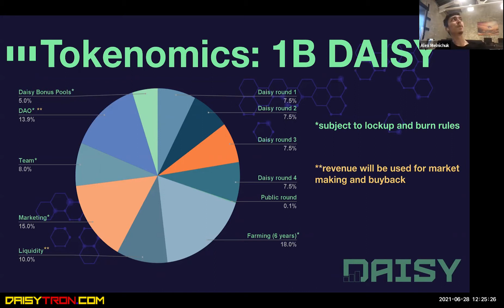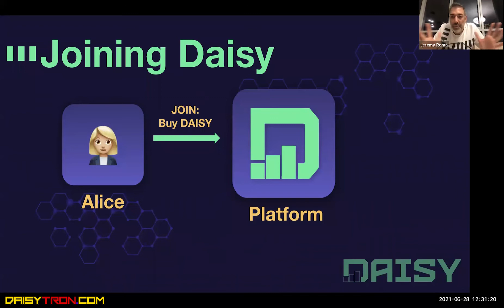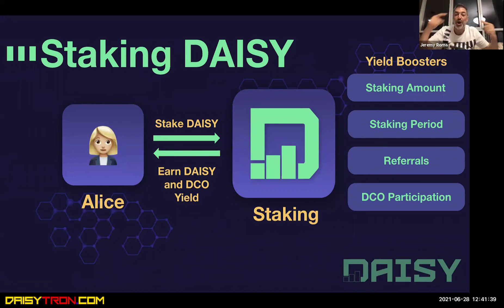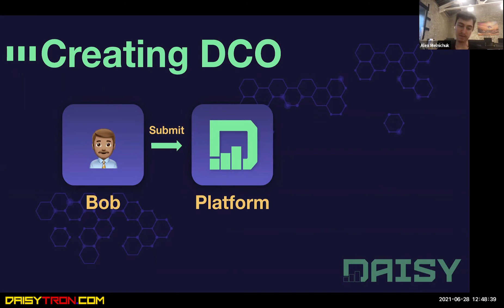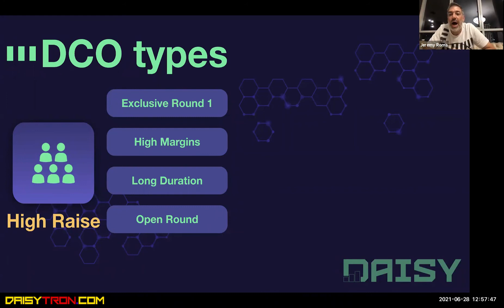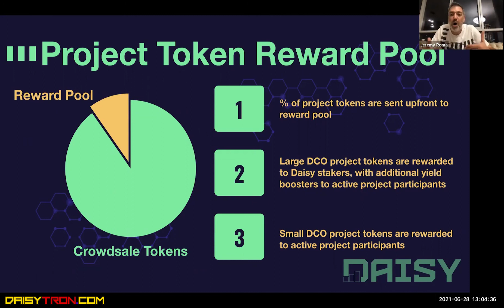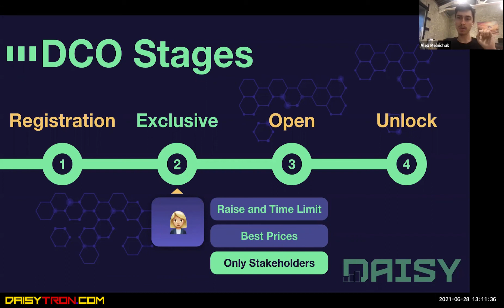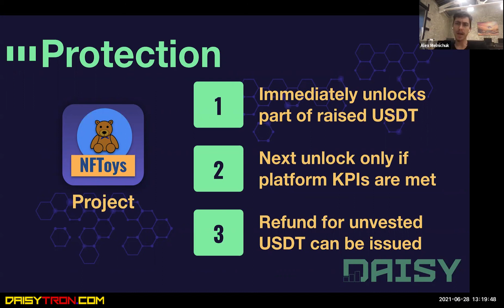DAISY DCO Tokenomics Presentation | DAISY Ai Global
DAISY DCO Tokenomics Presentation | DAISY Ai Global Decentralized AI System | Tron Smart Contract